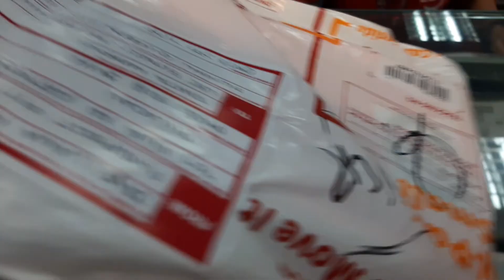Jump Manila | My Jumprope Journey Day 1 | Mommy Kat's World